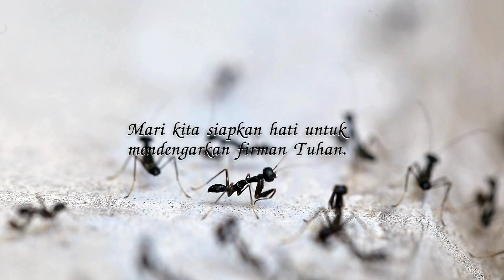TIDAK GOYAH | Renungan Tetes Embun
Renungan Tetes Embun : Sabtu, 15 Juni 2024
Judul : TIDAK GOYAH
Penulis : Monica Vivi Guiyanto
Pengisi Suara : Stefanus Agung Mujisantoso